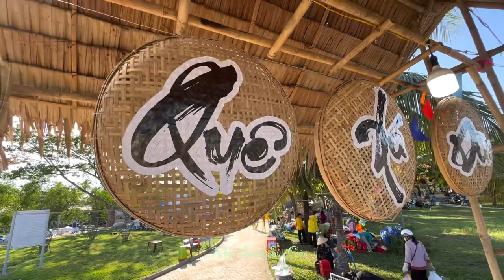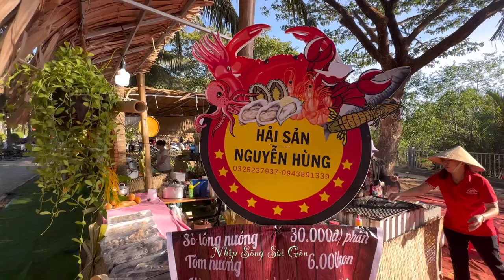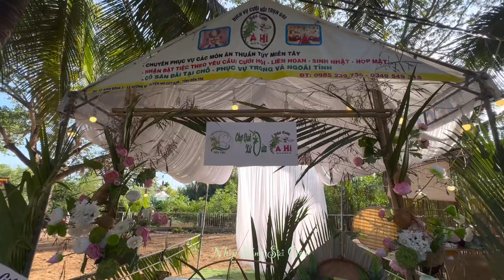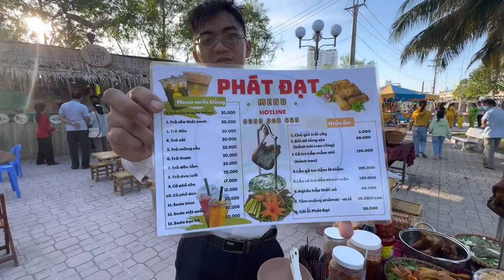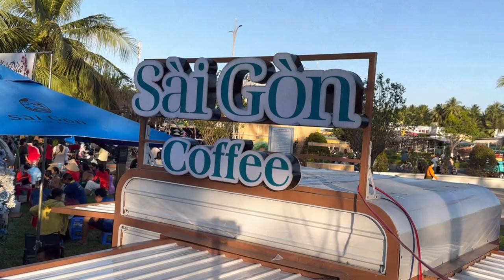NHỘN NHỊP CHỢ QUÊ XỨ DỪA 2024 - CHÀO MỪNG ĐẠI LỄ 30-4 TẠI TP BẾN TRE